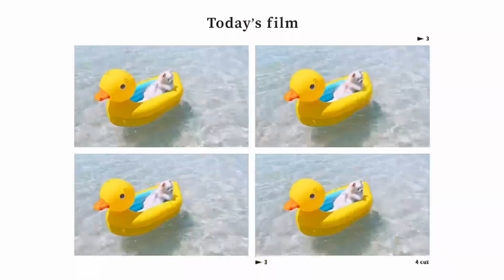제주바다에서 오리튜브 타실래요? feat. 돌문어 쥐치 A trip to Jeju Island